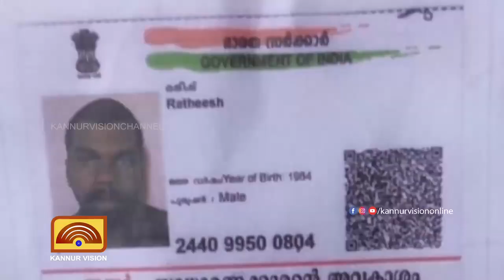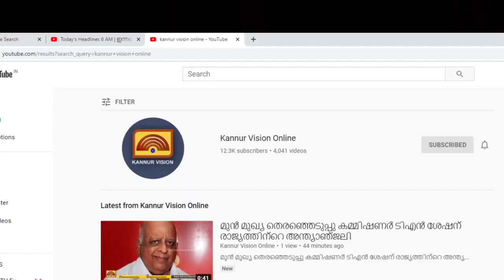ക്വാറി അപകടം ; പ്രവർത്തനം താൽകാലികമായി നിർത്തിവക്കാൻ നിർദ്ദേശം